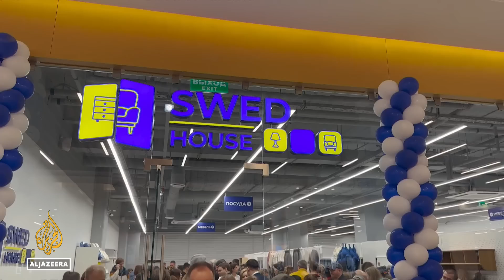Russia labour shortage: 600,000 workers needed to fill vacancies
The war is causing labour shortages in Russia.
Last year’s mass mobilisation affected 300,000 people.
Nearly a million more Russians escaped abroad.
Now officials say they need at least 600,000 workers to fill the gap.
Al Jazeera’s Dorsa Jabbari has more from Moscow, Russia.